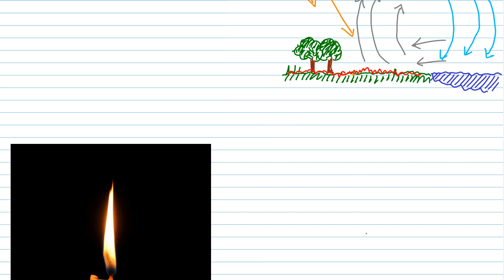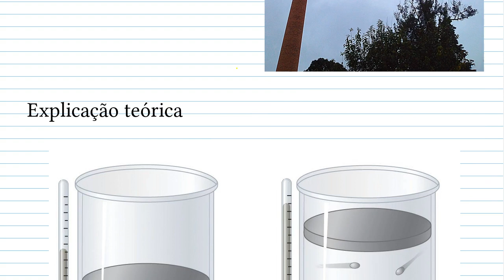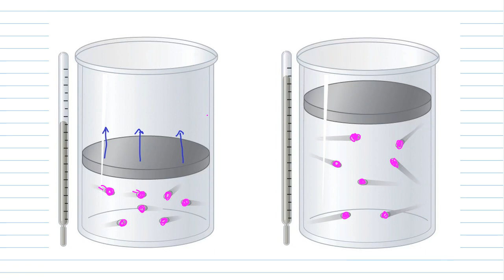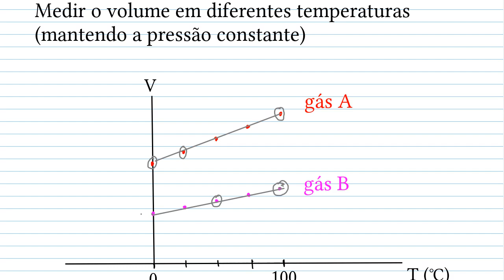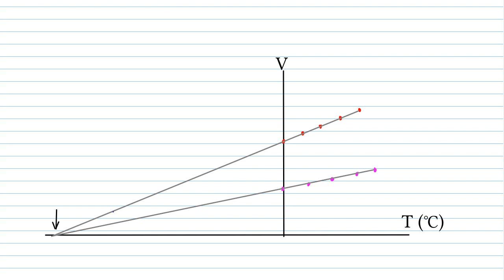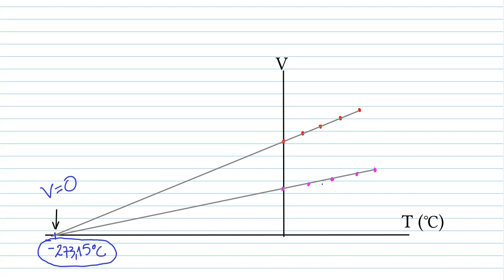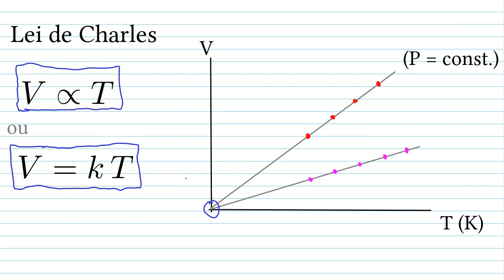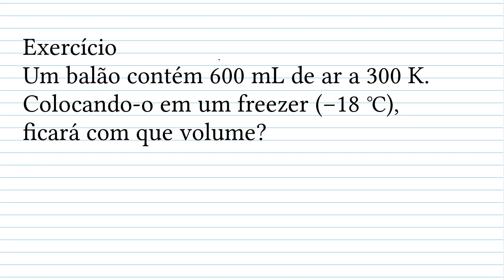Leis dos gases: 2. Variando a temperatura de um gás (sob pressão constante)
Variando a temperatura de um gás (e mantendo a pressão constante), observa-se que seu volume varia. Podemos usar esse fenômeno para construir uma escala de temperatura absoluta. A relação entre temperatura e volume é o assunto da lei de Charles.